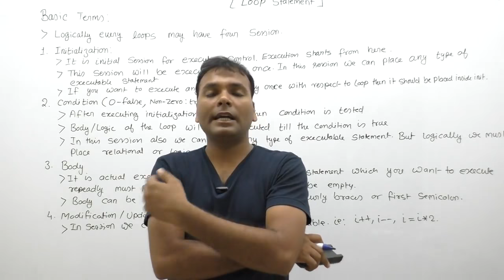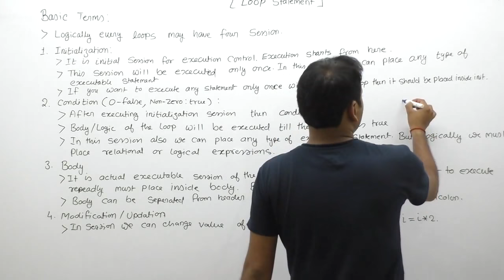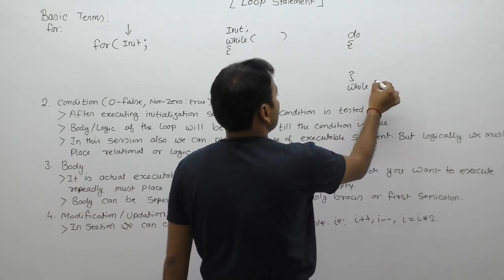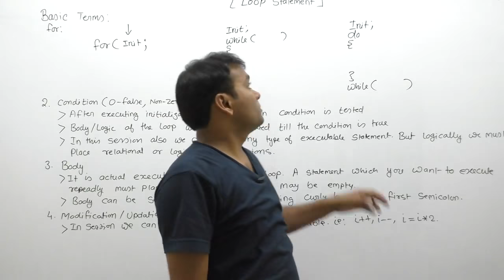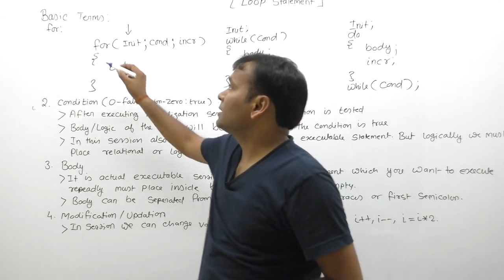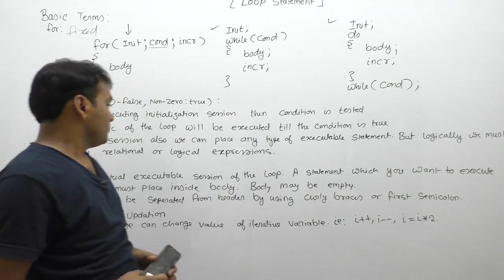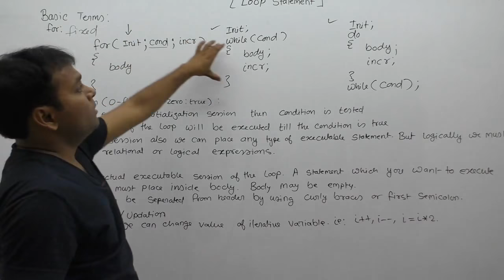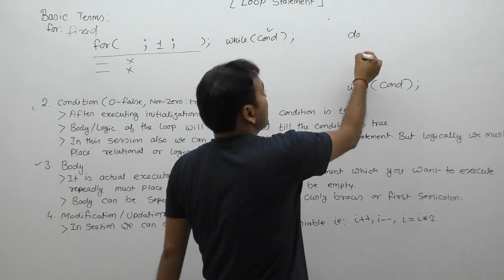properties of loop in c |Important rules for using loops in c language |rule of loop in c |Part438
Description: properties of loop in c